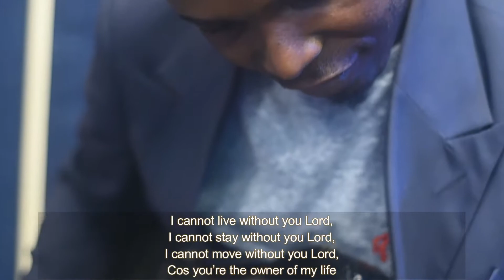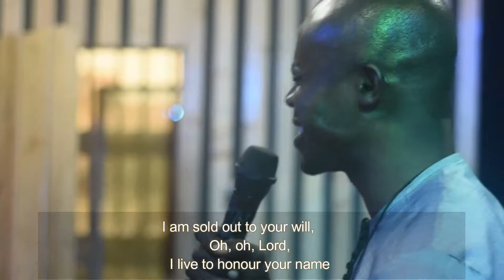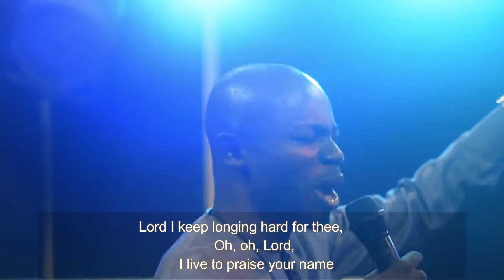PANT AFTER YOU!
REGGAE PRAIZ